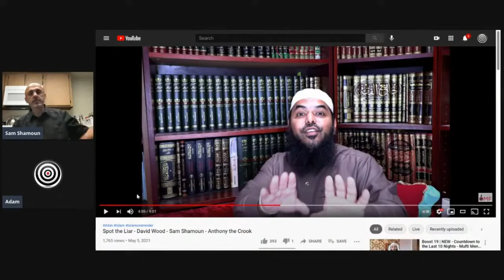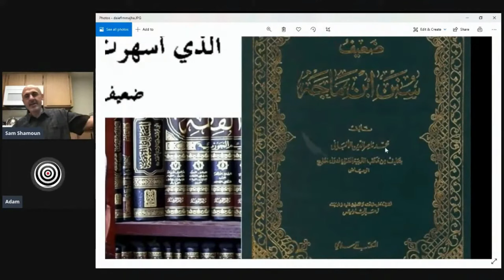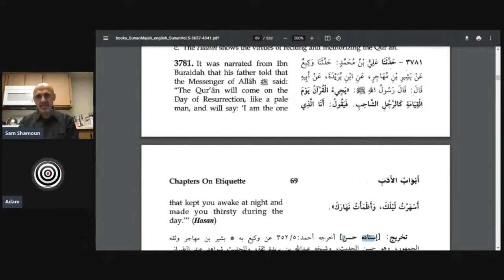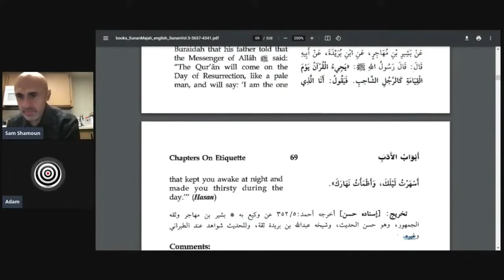BUSTING UTHMAN FIBN'S LIES ABOUT HIS ILAH AL-QURAN APPEARING AS A PALE MAN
Here is the article that goes with this clip, where I quote the hadith that Uthman shamelessly lied about